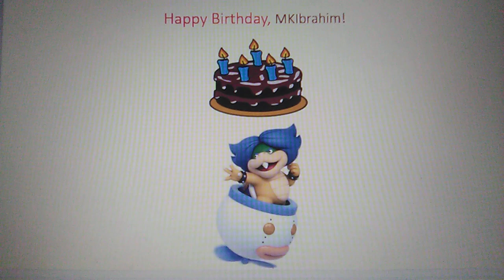Special shout-out to MKIbrahim. 🎂Happy birthday!!🎊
Happy birthday, my friend!